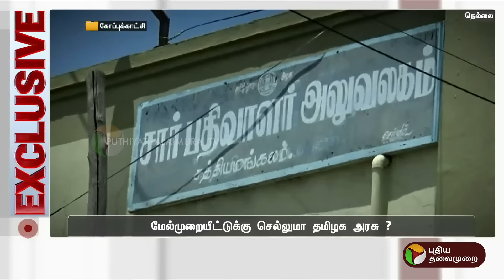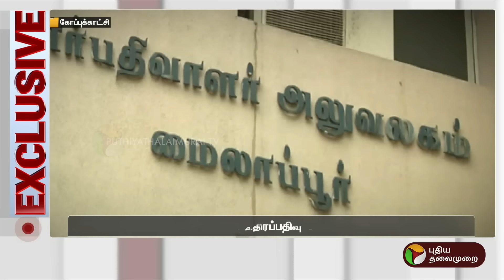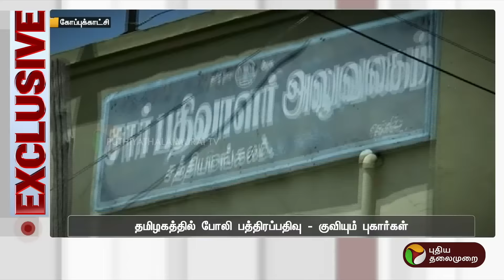தமிழகத்தில் போலி பத்திரப்பதிவு - வெளிவந்த அதிர்ச்சித் தகவல்கள் | PTT